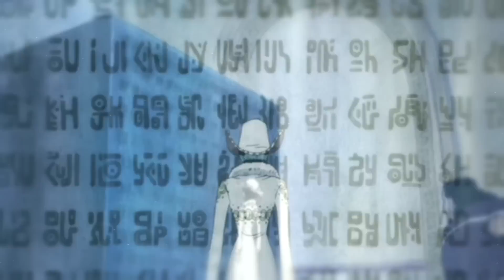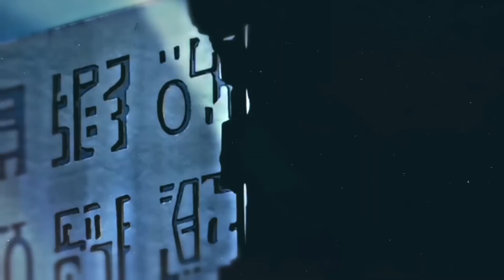SEMUA WILAYAH ini TERIKAT dengan RAHASIA ONE PIECE!!!!?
well hal ini sangat menarik untuk dibahas!!! mengingat emang segila ini misteri yang ada di One Piece!!